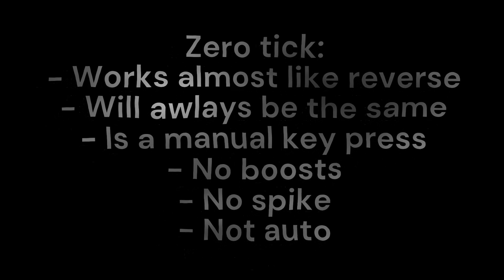Virus mod V.2.2 Showcase | New update | Important news | Best MooMoo.io mod?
All the information you need is in the video :D